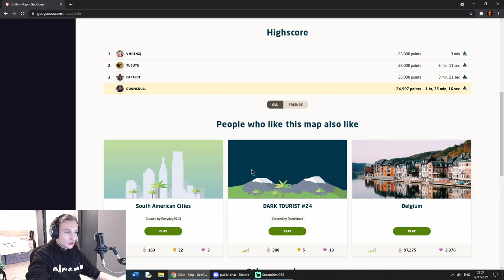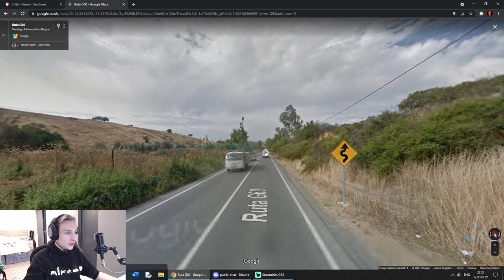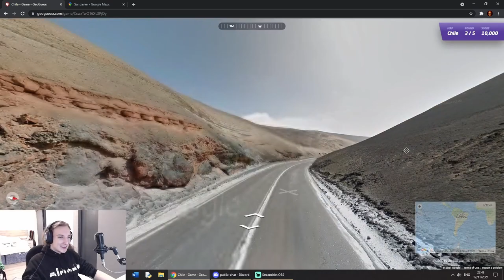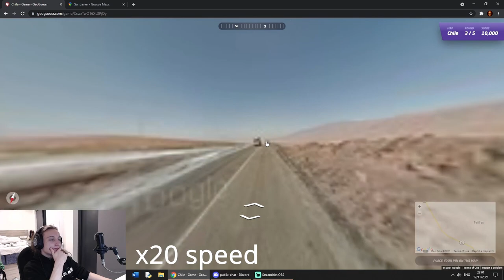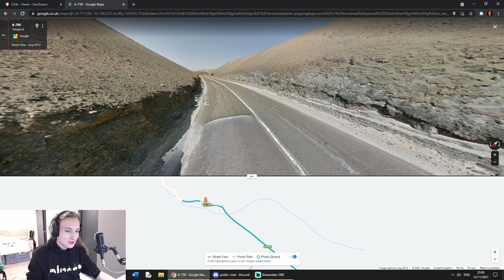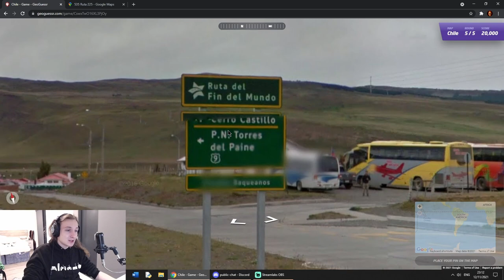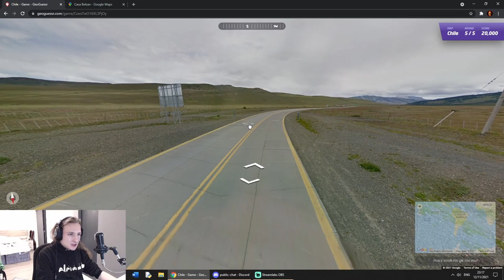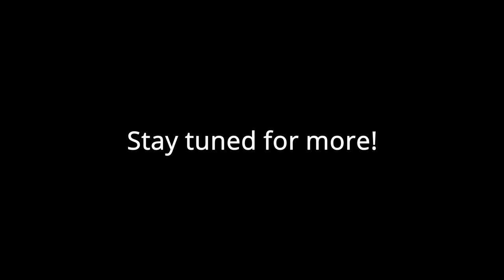GeoGuessr Explorer in CHILE!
Another day, another lazy edit, another cringe, bringing us to CHILE!